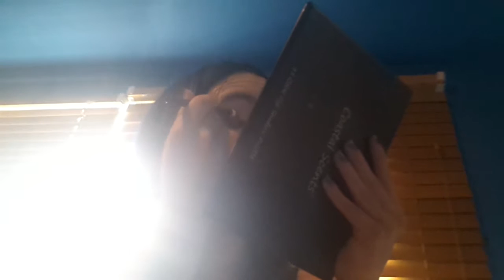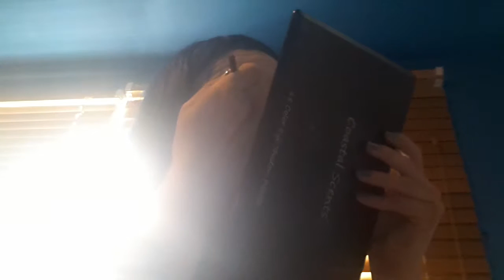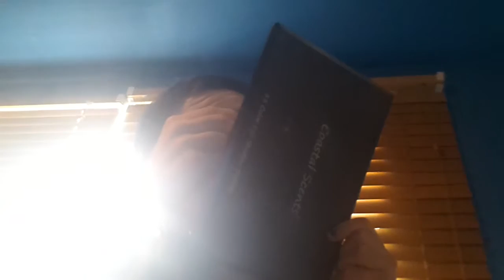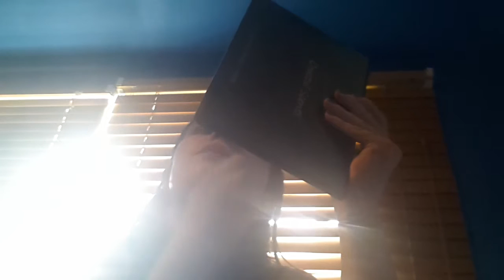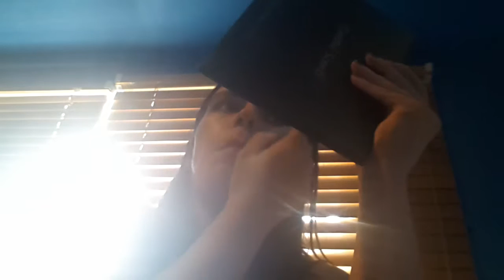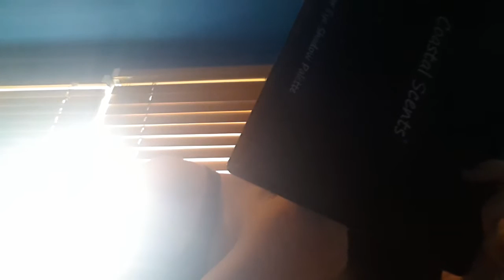my Updated makeup